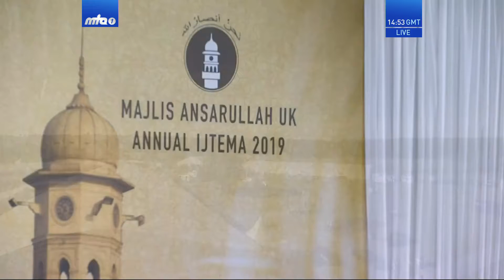خطاب اجتماع مجلس انصاراللہ برطانیہ ۲۰۱۹ء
Concluding Address by Hazrat Mirza Masroor Ahmad (World Head of the Ahmadiyya Muslim Community) at the annual gathering of Majlis Ansarullah UK, on 15 September 2019.